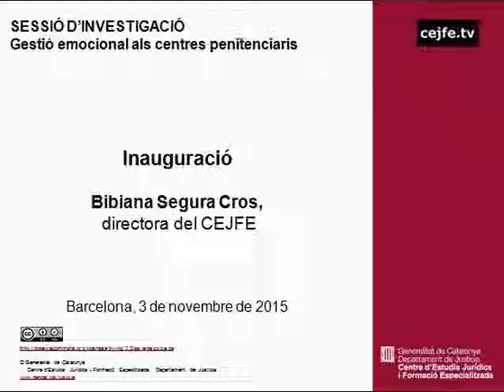Inauguració de la sessió d'investigació: Gestió emocional als centres penitenciaris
Sessió d'investigació. Gestió emocional als centres penitenciaris
Inauguració de la sessió a càrrec de Bibiana Segura, directora del CEJFE